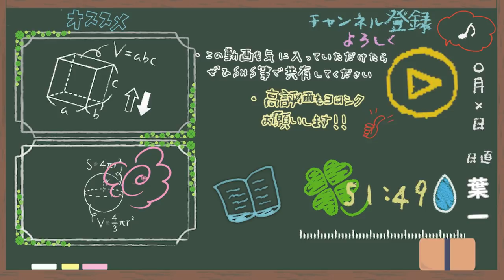いろいろと手を出すと失敗する？【はいちのだらだラジオ/255回】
早朝だったため、想像以上に声が出てませんでした^^;
聞き取りにくいところがあるかもです。申し訳ない！
‹使用音源›
「甘茶の音楽工房」